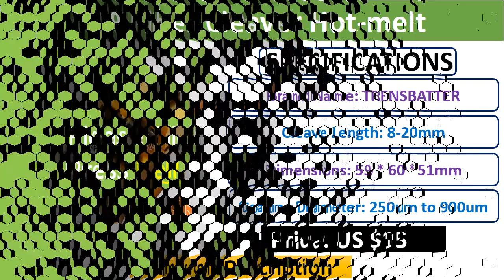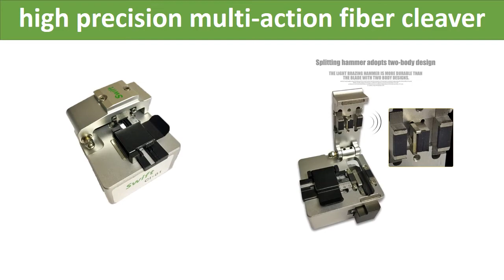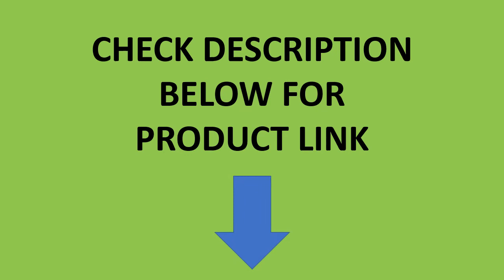Top 5 Best Optical Fiber Cleaver In 2021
Check The Link for Buy & Details:
01. Original Jilong KL-21F High Precision Fiber Cleaver Fiber Optic Cutter

02. CI-01 swift cutter ci-01 high precision multi-action fiber cleaver with 50,000 swift fibers fiber optic splicer

03. AUA-30 optical fiber cutter High Precision fiber cleaver with waste box same CT-30 Fiber Cleaver

04. S09 Fiber Cleaver Hot-melt Optical Fiber Cutting Knife Fiber Optic Cleaver High Precision Cleaver Fiber Cutter with Dust Bin
Link- S09 Fiber Cleaver Hot-melt Optical Fiber Cutting Knife Fiber Optic Cleaver High Precision Cleaver Fiber Cutter with Dust Bin

05. High Precision Optical Fiber Cutter Cutting Knife Fibre Optique Clivador de Fibra FTTH Tool Fiber Optic Cleaver